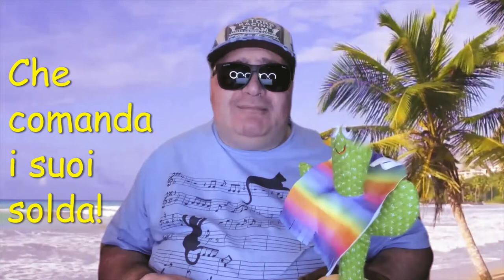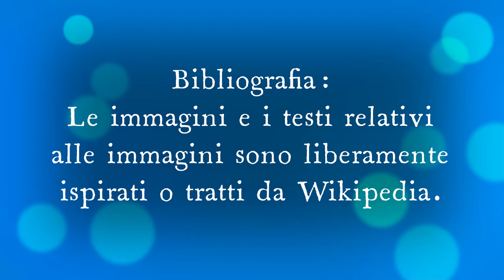Salvi e Pachito cantano la canzone Garibaldi